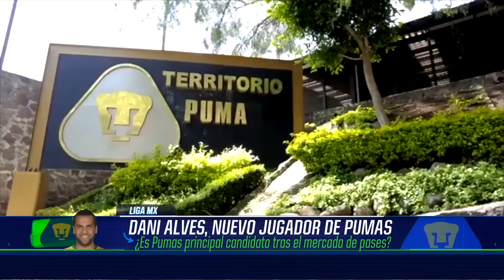FICHAJE BOMBA LIGA MX. Dani Alves a Pumas. Los DETALLES de su llegada. ¿Puede aportar? | Exclusivos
Marcelino Fernández comparte los detalles de como el jugador brasileño termina en el conjunto Universitario. Cristina Alexander, Katia Castorena y Barak Fever analizan lo que el veterano de 39 años puede aportar a Pumas y al futbol mexicano. exclusivos | Exclusivos | ESPN Deportes